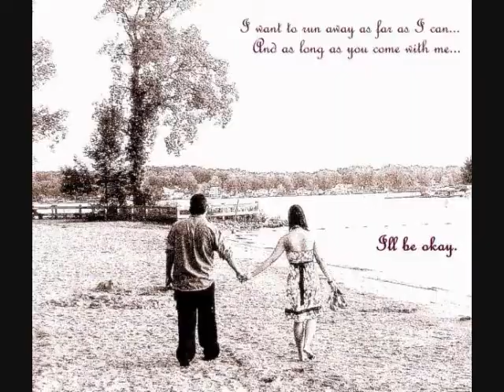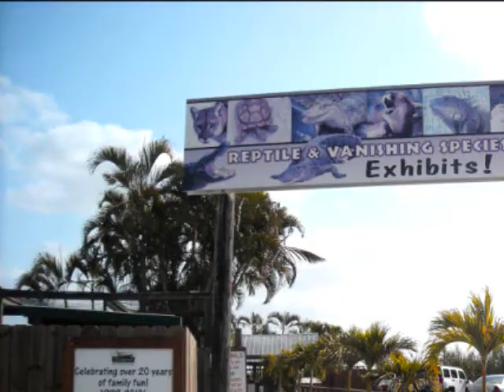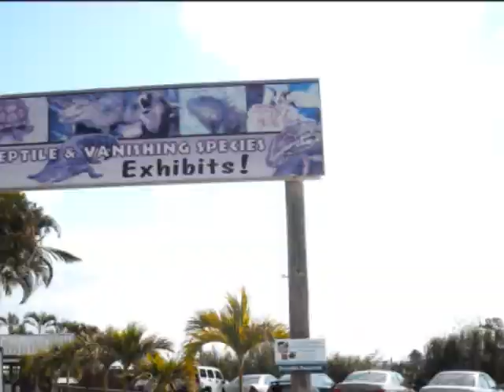"Stuck On You" & "Honey Baby"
Our adventure in Florida and The Grand Bahama Island 2011